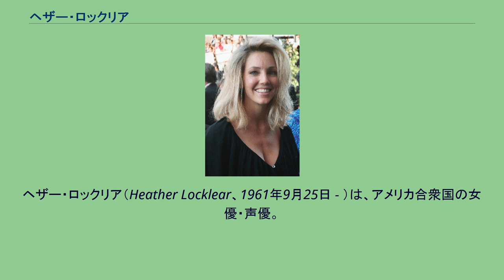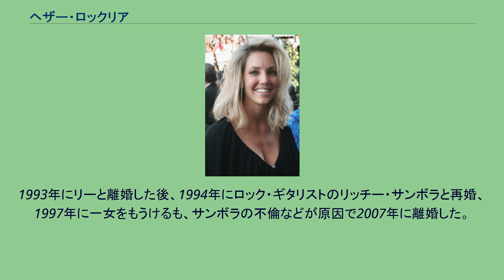ヘザー・ロックリア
ヘザー・ロックリア（Heather Locklear、1961年9月25日 - ）は、アメリカ合衆国の女優・声優。
ロサンゼルスに生まれる。
母親がディズニーの幹部社員で、父親はUCLAに勤めていた。
ちなみにヘザーは4人兄弟のうちの末っ子である。
ネイティブアメリカンのラムビー族の血も入っている。
地元の高校を卒業後はカリフォルニア大学ロサンゼルス校へ進学。
その後、その美貌を活かしてモデルとして活動を始める。
そして1979年に小さな役でテレビに出演。
それ以降もテレビドラマなどに出演を重ねていき、1984年にドリュー・バリモア主演のホラー『炎の少女チャーリー』で映画デビュー。
その後も順調にキャリアを重ねている。
トム・クルーズなどとのデートで世間を騒がせて、1986年にミュージシャンのトミー・リーと結婚。
1993年にリーと離婚した後、1994年にロック・ギタリストのリッチー・サンボラと再婚、1997年に一女をもうけるも、サンボラの不倫などが原因で2007年に離婚した。
2008年6月、不安神経症とうつ病でリハビリ施設に入院。
2008年9月、処方箋薬を飲み、運転し逮捕された。
有罪となり、900ドル(約8万1千円）の罰金と12時間の薬物教育プログラムへの参加と3年間の保護観察を言い渡された。
2011年8月、俳優のジャック・ワグナーと婚約したが、同年11月には解消した。